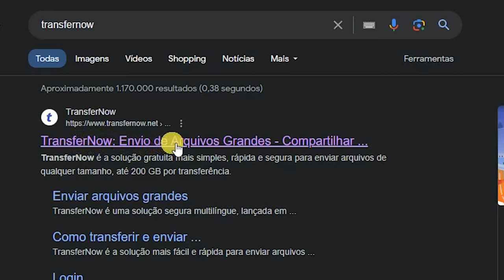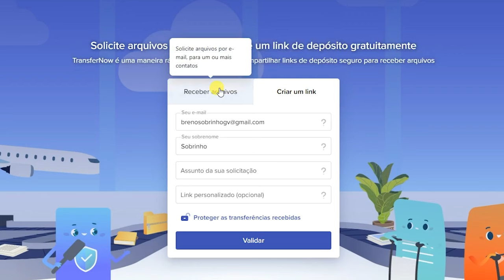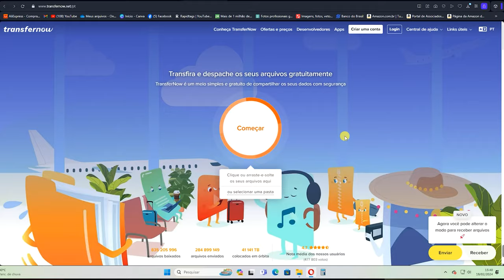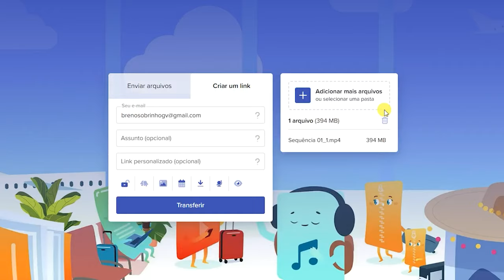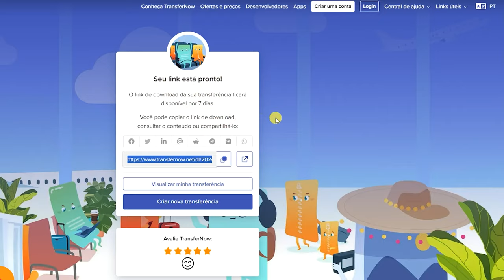📩 Como enviar arquivos GRANDES pelo transfernow GRÁTIS 😎